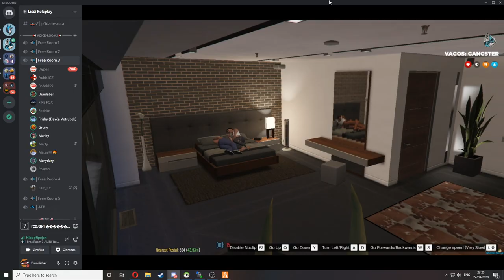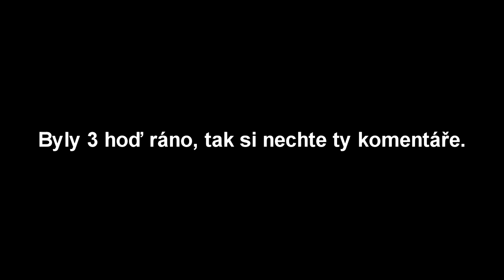GTA 5│FiveM│💦 Po Sexu 💦│🔥 Hasič 🔥│🎉 Party 🎉│ 👀 Admin Stalker 👀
Prosím vás... pro ty který co to nepochopili nebo nemají stejný či podobný pošahaný druh humoru jako já, tohle jsou pouze (momenty) který jsem vytáhl z 12 někdy z 21 hoď záznamu.. takhle se normálně nechováme nebo nejednáme, tyto videa jsou myšlená pro zábavu né vážnost. Pouze se vám tady snažím ukázat nějáké ty vtipné či abnormální momenty ze serveru. Jsem jinak moc rád že videa se líbí a že mě tu hodně lidí podporuje v mojí tvorbě, i kdyby jsme tady na Infinity někoho nasrali z Adminů a dostali ban nebo vyhazov od šerifů, tak se nemusíte bát.. je tam hodně serverů kam můžeme přijít šířit zákon nebo nepořádek ;)) Každopádně, děkuji moc těm který moje videa pochopili a smějí se nad nimi, pro ty co to nechápou, doporučuji někdy zajít ven nebo třeba si to vyhonit levačkou.

pokud chcete více videi z této hry napište do komentářů.

Napište do komentářů pod video jestly bych měl natočit další díl z této hry !
Díky moc za váš super ohlas ;)

Pokud jsem vás nějako zaujal tak prosím, pro podporu kanálu, SDÍLEJTE video na : Facebooku , Twitru , Google+ a nebo s kamarády atd..